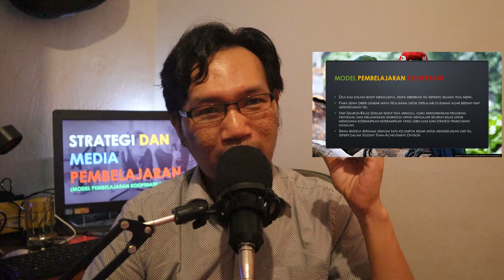Model Pembelajaran Kooperatif Tipe Team Assisted Individualization (TAI)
Video Kali ini membahas tentang sebuah tipe dari model pembelajaran kooperatif, yaitu Team Assisted Individualization (TAI)